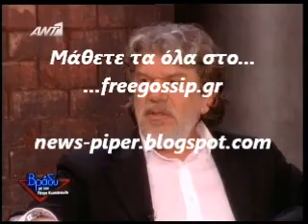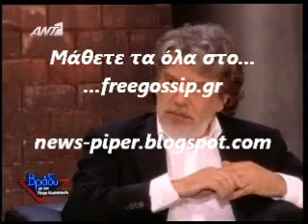Ο Γ.Βουρος στο Βραδυ